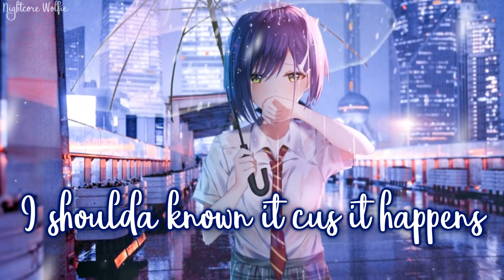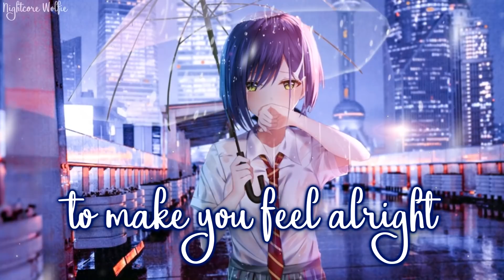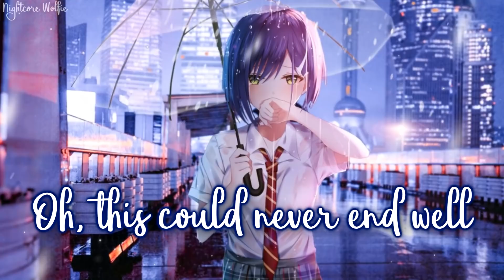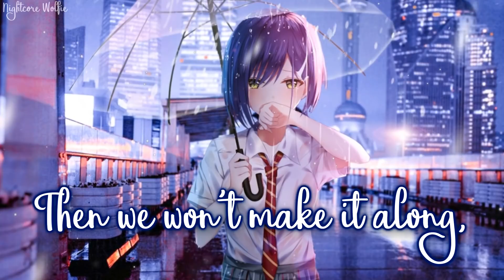Nightcore - That's Us || Lyrics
→Anime/Game: ?
→Picture artist: ?
♡This song is requested by: Nick

✘Lyrics:

[Verse 1]
I shoulda known it wouldn't happen 'cus it wasn't right
I shoulda known it cus it happens every god damned time
Almost thought we could've been something
Almost thought we could have tried, but
It didn't happen so I need you to get out my life

[Pre-Chorus 1]
But the other night I had you in my head, called you on the phone
Want you stealing my time even though I said I wanna be alone
Oh and I should know this could never work
Oh, this could never end well
Know it's only human but I never learn, I want you for myself

[Chorus]
I can take the fall: the pain, the pleasure
And you can take it all, for worse, or better
But oh, what if we're wrong?
What if we're not all that we thought?
Then we won't make it along, but hey, I guess that's us

[Verse 2]
We couldn't help it but you know that doesn't make it right
You say I'm selfish but I know you felt the same inside
Everybody says it's all okay, everybody says we're fine but
Guess someone else is what you need to make you feel alright

[Pre-Chorus 2]
But tomorrow night I'll probably call a cab, show up at your door
Love you in the night time, leave you in your bed, cold and wanting more
Know it's only human, but I never learn, I need you for myself

(Humming)

[Chorus]
Then we won't make it along, but hey, I guess that's love